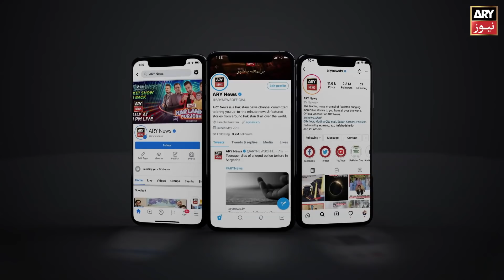Hamza Shahbaz takes oath as Punjab Chief Minister